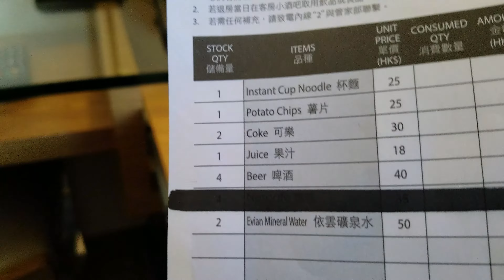My Room at the Rosedale Hotel Kowloon Nov 2016 -- Traveling the World from Time to Time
A 6-minute walk from a metro station, this polished, high-rise hotel with a glass-and-tile facade is 2 km from Victoria Harbour and 3 km from the Hong Kong Observatory.

The contemporary rooms feature muted decor, and come with free Wi-Fi and flat-screen TVs, plus minibars, and tea and coffeemakers. Stylish suites have separate living rooms. Room service is offered.

There's a cosmopolitan restaurant, and a sleek bar with terrace seating on the 30th floor. Other amenities include a business centre and a fitness room. Parking is available for a fee.

Address: 86 Tai Kok Tsui Rd, Tai Kok Tsui, Hong Kong

I'm a senior citizen who after working 40 years and not leaving the state of California have decided to travel the world 3 to 4 times a year.

Video created by Dave Morton. Filmed using a Samsung Galaxy S7 Edge or in some cases using a Canon 40D or 60D.

I've started a "My Life in Words, Pictures and Video's Blog

I am someone who seeks to give my life a meaningful purpose.